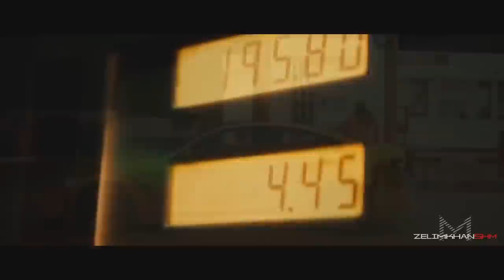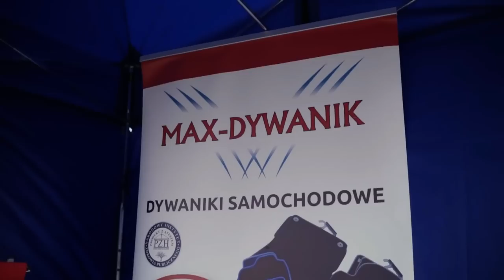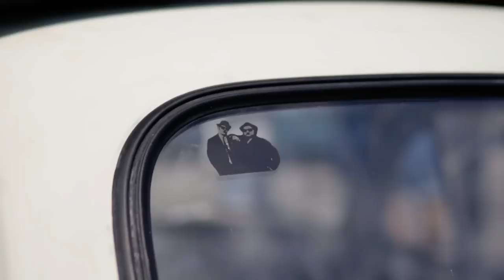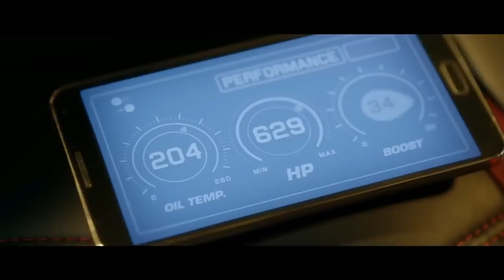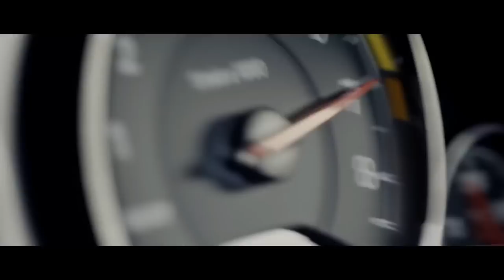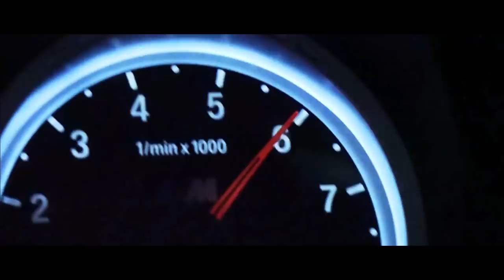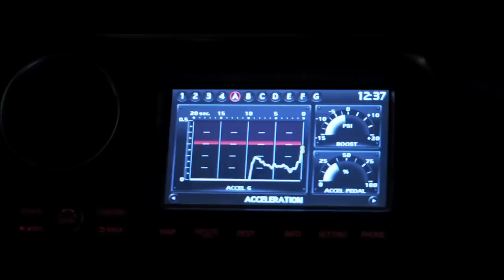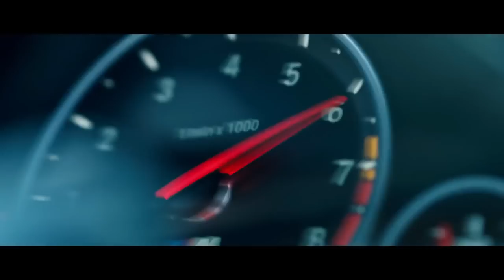Liquid Drum And Bass Race Of Our Life #2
Lay down and Enjoy the video and sound